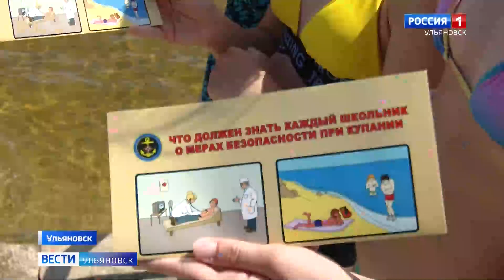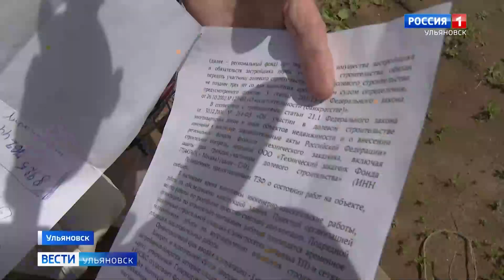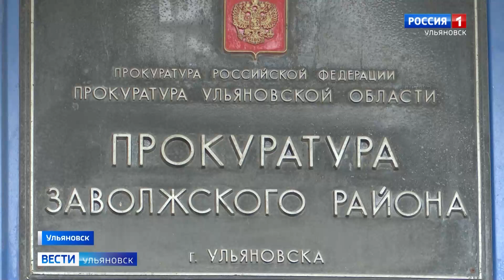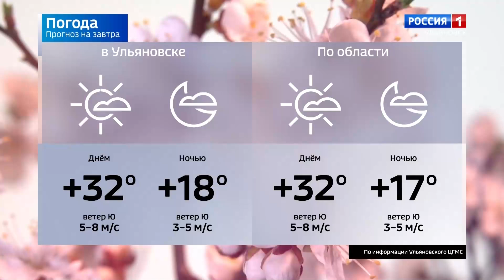Выпуск программы "Вести-Ульяновск" - 11.06.24 - 21.05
По-настоящему жаркий июнь. Погода вновь испытывает ульяновцев на прочность. Что советуют специалисты?

Новоселье вновь переносится. Недострой на Маршала Устинова бросил очередной подрядчик. Стоит ли дольщикам надеяться на чудо?

А также...Винновскую рощу избавляют от застарелого нефтезагрязнения. Какой фронт работ предстоит?

И...Ульяновские пенсионеры за здоровый образ жизни! Расскажем, как прошла летняя спартакиада для людей "серебряного возраста".